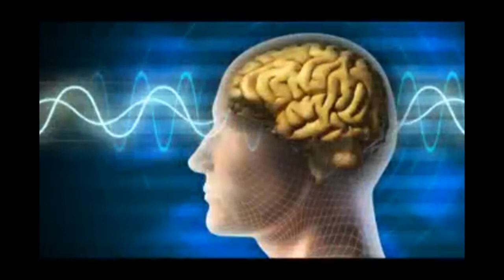ALPHA 300 HZ DEEP CONCENTRATION MUSIC, | STUDY MUSIC, | SUPER INTELIGENCE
THIS IS ALPHA 300HZ DEEP CONCENTRATION MUSIC , | STUDY MUDIC, | SUPER CONSIOUS. REFRESHING MUSIC. THIS ALPHA 300 HZ DEEP CONCNTRATION MUSIC, | STUDY MUSIC, | SUPER INTELIGENCE | WILL HELPS YOU FOR GET DEEP CONCENTRATION  AND RELAXATION. THIS IS ALSO BEST STUDY MUSIC. A LPHA 300 HZ DEEP CONCENTRATION MUSIC, | STUDY MUSIC, | SUPER INTELIGENCE |  MUSIC WILL HELPS YOU TO INCREASE YOUR THINKING ABILITY